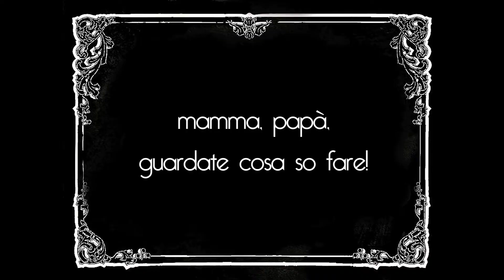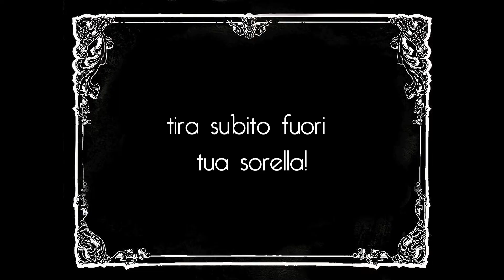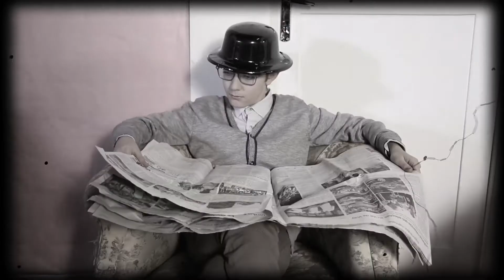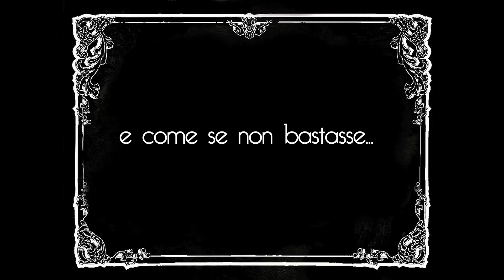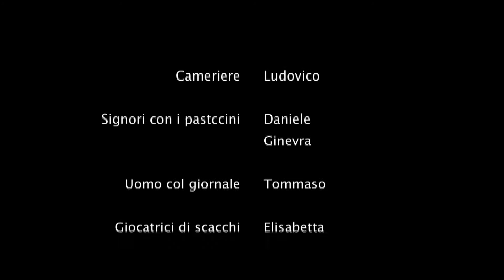"Il mago bambino" e "Al ristorante" - 2B Scuola media "Borgonuovo"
Laboratorio di Sperimentazione di "Cinema a Trucchi" realizzato da Schermi e Lavagne, Dipartimento educativo della Cineteca di Bologna con la classe 2B della Scuola media "Borgonuovo"